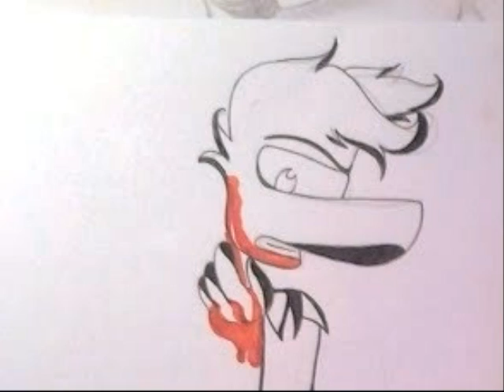Rayman Generations trailer (first concept)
LEAN LA DESCRIPCIÓN NUEVA!!:
READ THE NEW DESCRIPTION!!:

(Esta es la continuacion de rayman 6 :3 pero queria hacerlo al estilo legends .. :'D al estilo perfil lo cree yo ! ^-^ y lo siento si lo subo el 2015 :'( ... porque el rayman 6 lo estaba trabajando por 3 años O.o asi que necesito tiempo de pensar en que va a pasar despues :'D gracias por esperar :3 ! les explicare despues quien es ese niño mimado que sale ahi :'D)

AVISO 16/02/18 *suspiro* como dije antes , en los momentos "Raylex" o Rayman x Alex en estos videos no aparecerán en la historia modificada oficial ya que desde 2016 esta pareja se acabó por motivos de mi gusto. Gracias por leer :')
As I said before, the “Raylex” or Rayman x Alex moments won’t appear in the modified official story, since 2016 this “couple” It’s over ‘cause my like motives. thank you for read :’)